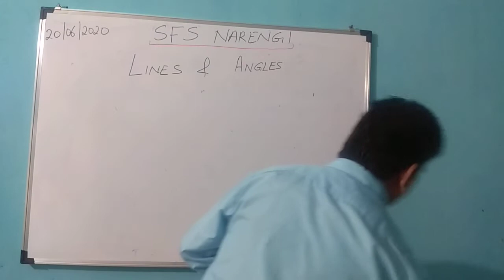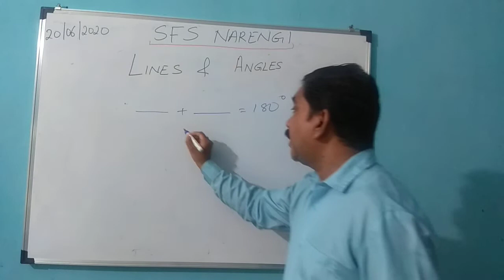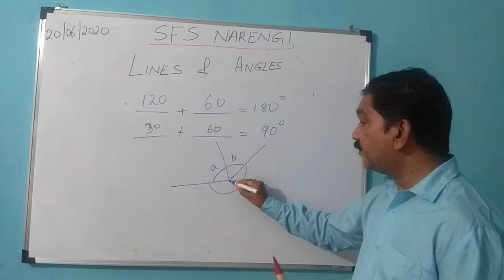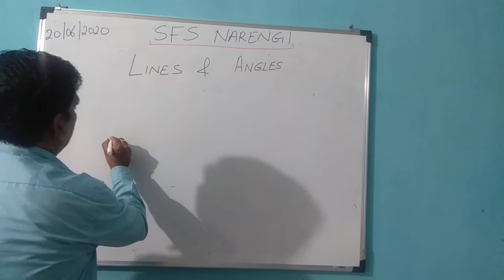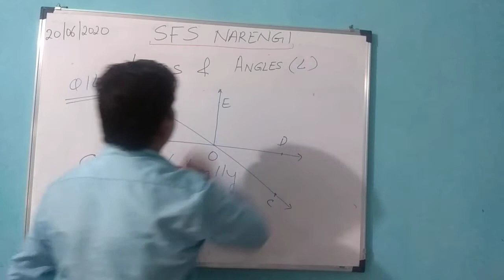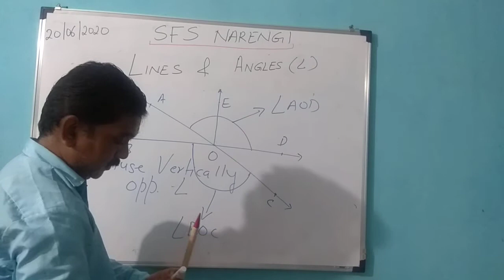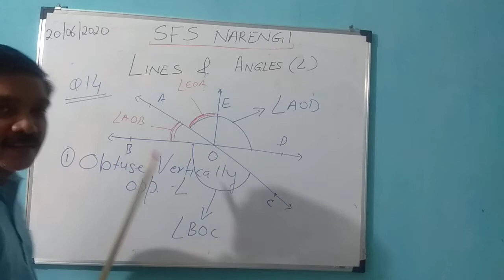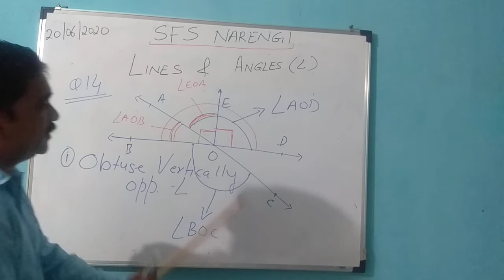Class 7, 20 /06 /2020, Lines and Angles